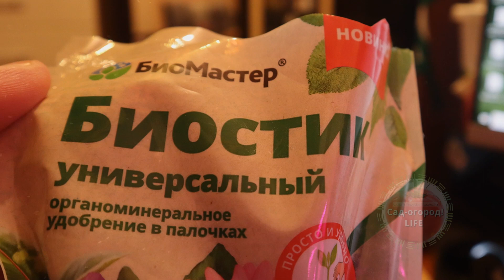Отличное удобрение для рассады после пикировки для ленивых. Подкормил и забыл. Биостик рассаде.